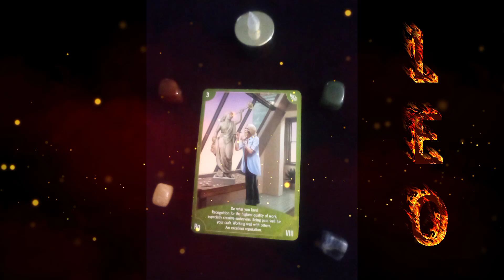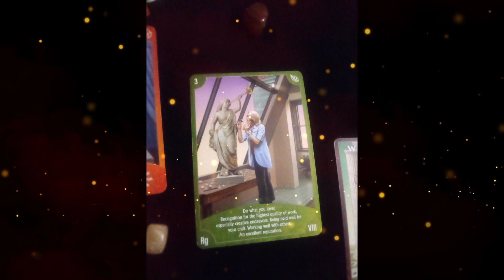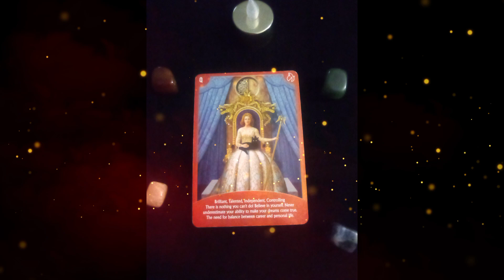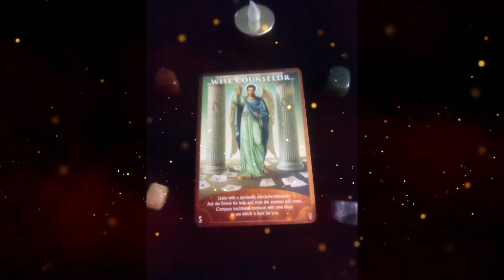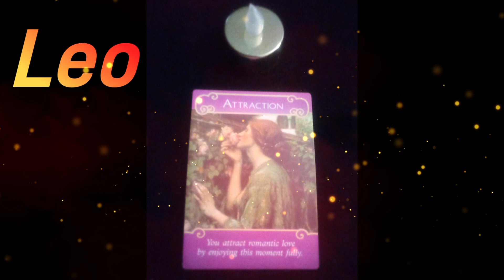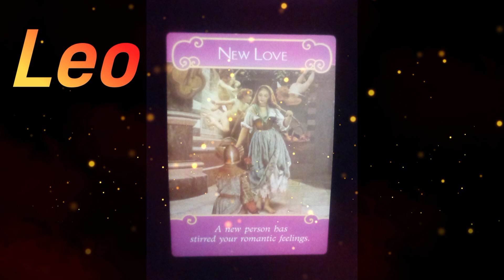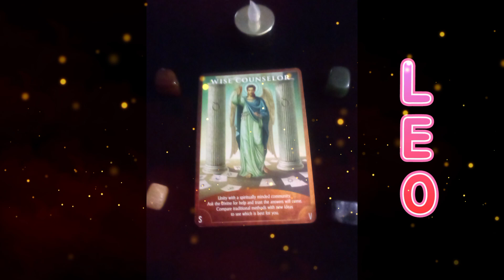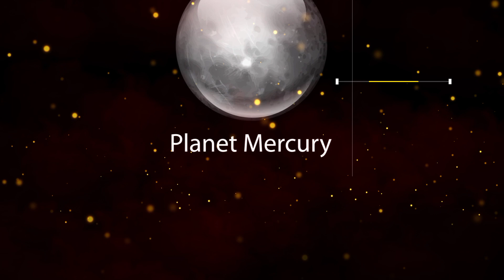LEO Life & Love November 2022 ATTRACTION IS REAL💥❣️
This is a general reading please check your Sun Sign Moon Sign Rising/Ascendant Sign and Venus these are personal planets in your (BIRTH CHART) a can help you gain clarity.

YOU WILL BE SENT AN INVOICE WITH AMOUNT TO BE PAID ALONG WITH A LINK FOR PAYMENT. YOUR BOOKING REQUEST SHOULD INCLUDE YOUR FULL NAME, THE TYPE OF READING YOU DESIRE, AND A RELIABLE EMAIL. *